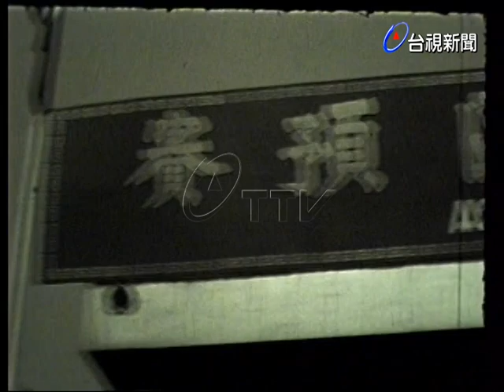四屆亞東足球預賽揭幕典禮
(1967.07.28)象徵亞洲足壇自由、合作的第四屆亞洲盃東區足球預，在台北市立體育館隆重揭幕，嚴副總統親臨主持這項國際體壇盛會，六位美麗的女星隨著三軍儀隊，引導參賽的國家及裁判隊伍繞場一週，陸軍樂隊分別奏各國國歌，升起各國國旗，隨後陸軍儀隊表演技巧，操作。